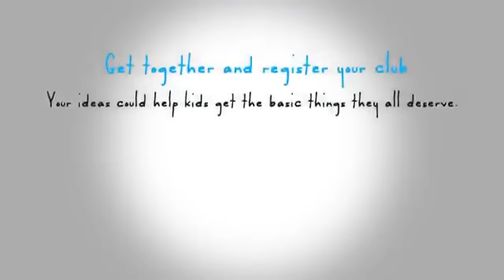Consumer Credit Counseling in Aurora KS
Aurora Kansas call consumer credit counseling service CCCS repair credit card debt consolidation credit repair free consumer credit counseling in Aurora KS